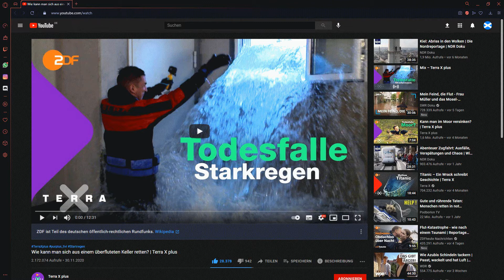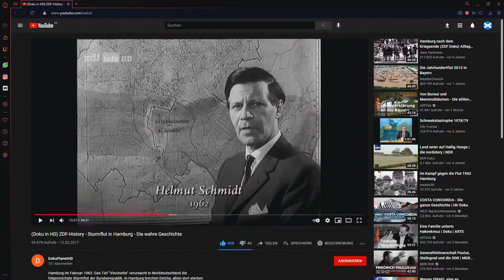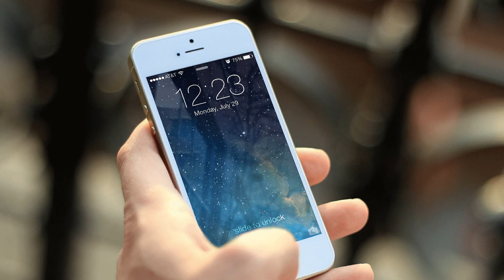🏴󠁧󠁢󠁳󠁣󠁴󠁿 Eindrücke von der Flut 2021 [NRW - WUPPER] 🔵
🔹🔹🔹 SCHOTTENLORD 🔹🔹🔹

Hey Leute, ich habe bereits mehrere Tage lang keine neuen Videos mehr hochgeladen und wollte Euch heute kurz einmal erklären, was hier alles geschehen ist. Ich wohne nur eine Straße entfernt von den Wassermassen, die noch vor wenigen Tagen meine Nachbarschaft überfluteten. Ich hatte kein Internet mehr und auch keine Lust auf Games. Ich war zu dem Zeitpunkt auch noch erkältet und so half ich zwar nur an zwei Tagen beim Aufräumen mit, jedoch wollte ich auch einen kleinen Film zu den Ereignissen und meinen Eindrücken veröffentlichen. Am Ende gibt es auch noch wichtige Info-Videos, die Euch das Leben retten könnten. Schaut sie Euch bitte einmal an.

⌚TIMESTAMPS⌚
0:00 Einleitung
0:27 Vorwort
2:55 Laschet lacht
3:08 Der 14. Juli
3:49 Amphibienfahrzeuge
4:28 Bahnhof
4:52 Wanderung
6:15 Fliegendes Auto
7:19 Kein Strom
7:35 Impressionen
7:59 Unkommentiert
11:06 Trümmer
11:38 Autobahn
11:56 Sinklöcher
12:25 Schlamm
13:18 Keller
13:37 Strömungen
14:07 Sturmflut
14:28 Telekom
14:58 Tagesschau
15:42 Schlusswort

☎️ INFOS ZUM KANAL-CHAT 🔴
Wenn du mal mit mir quatschen willst, findest du hier den Link zu meinem Kanal-Chat. Ich erzähle hier von derzeitigen Projekten und meine neuste Nachricht pinne ich dann täglich oben an. Schau doch einfach mal bei mir vorbei

📬 INFOS ÜBER MEINEN KANAL 🔵
Mein Kanal richtet sich an alle, die sich für viele unterschiedliche Spiele interessieren und auch mal etwas Neues kennenlernen möchten. Ich lade besonders gerne Videos über Spiele aus den Bereichen Strategie, Survival, Aufbau, Horror, Steampunk, Antike und Mittelalter hoch.

📆 INFOS ZU MEINER UPLOAD-PLANUNG 🟢
Die aktuellen Tage und genauen Uhrzeiten findest du in meiner Kanalinfo. Ich versuche jede Woche mehrere neue Videos hochzuladen. Dabei gibt es eine Mischung aus Let's Plays und thematischen Videos.

📑 INFOS ZU MEINEN PLAYLISTEN 🟡
Gerne kannst du auch meine verschiedenen Playlisten besuchen. Dort gibt es immer noch mehr Informationen im ersten Video einer jeden Playlist zu den dortigen Inhalten.